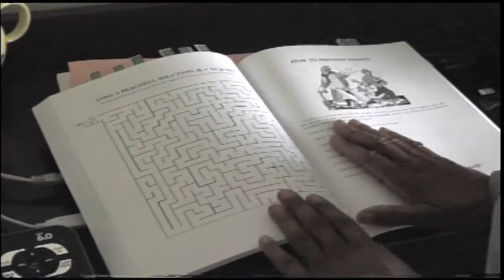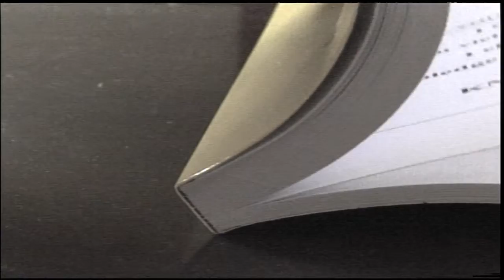Author spreads message of "non-violence" through new book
A Flint woman is now sharing her a passion to end the ongoing crime and violence in Flint and she believes it starts with the city's youngest citizens.